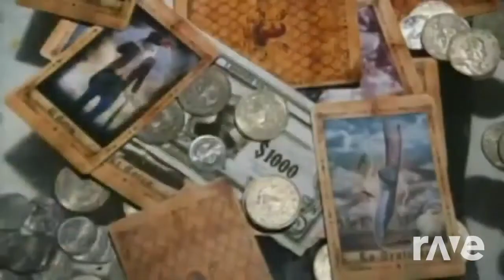Will Be Danzón Loved De Arrabal - Aleks Syntek & Maroon 5 | RaveDj